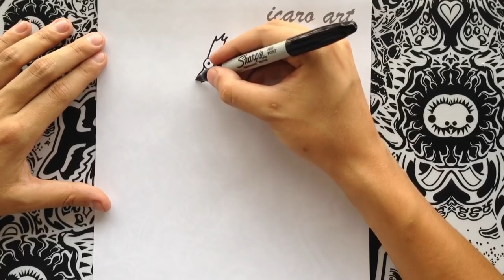Como dibujar a skips | how to draw skips from regular show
Que tal amigos de YouTube el día de hoy dibujare a skips de la serie animada un show mas espero les guste y sea de mucha utilidad al dibujarlo.